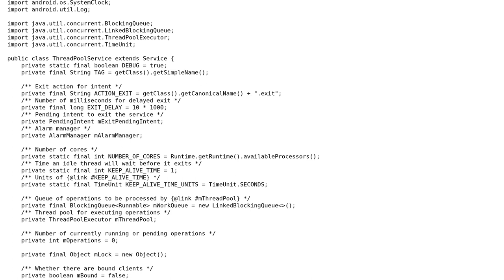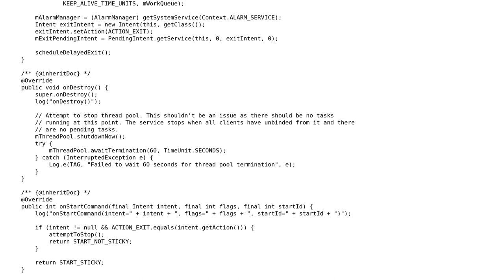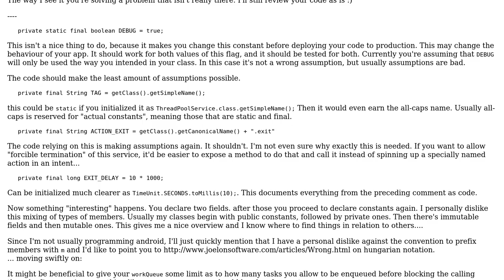Code Review: Self-stopping started and bound Android service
With thanks & praise to God, and with thanks to the many people who have made this project possible! | Content (except music & images) licensed under CC BY-SA | Music | Images & others | With thanks to user Vogel612 user Andrew Gunnerson and the Stack Exchange Network Trademarks are property of their respective owners. You are responsible for your own actions.